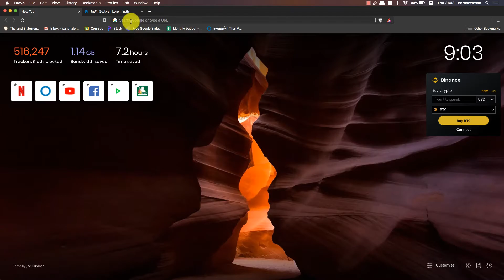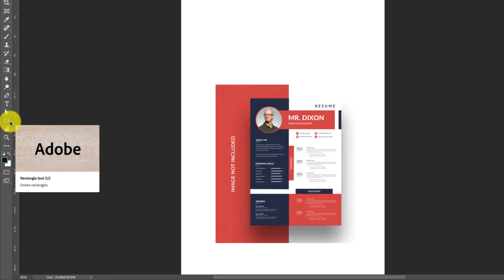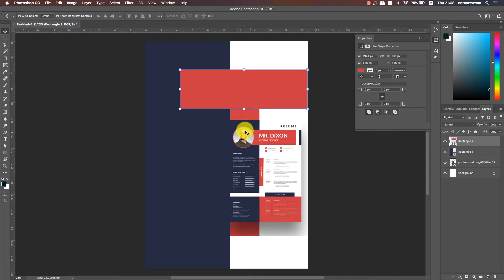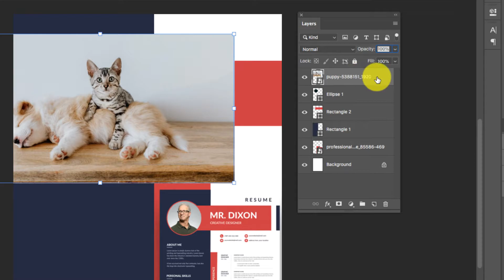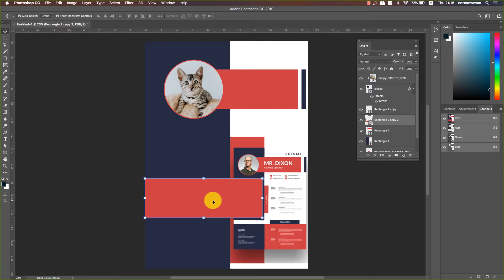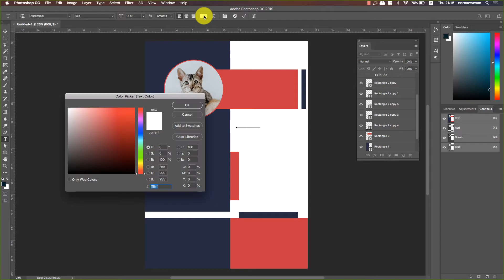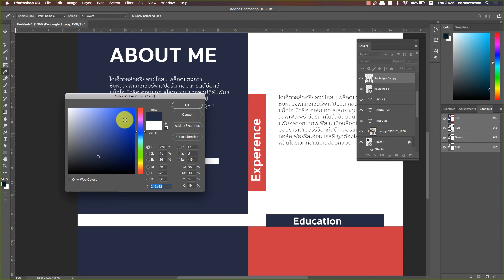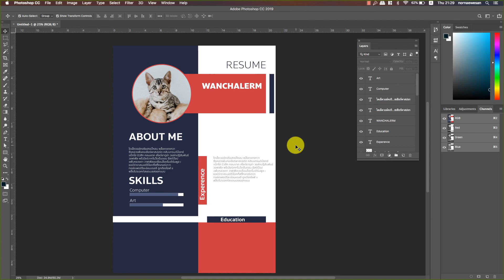ออกแบบ resume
สอนขั้นตอนการออกแบบ resume ด้วยเครื่องมือง่ายๆในโปรแกรม photoshop